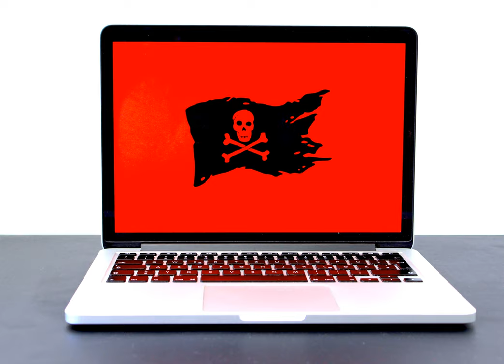malware - Can you get virus just by visiting a website in Safari using cache?